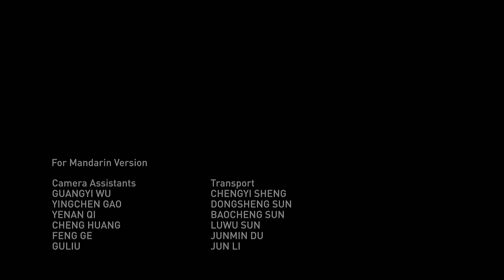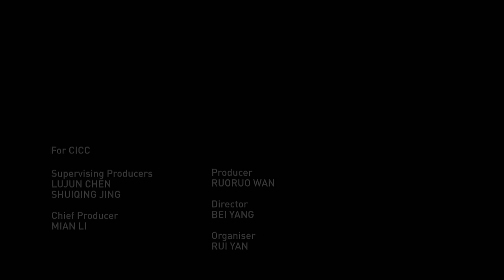Monkeying Around: The Macaques Of Huangshan | Go Wild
It takes one tough monkey to survive the wildly different changes in season on Mount Huangshan in China. Take a journey through monkey adolescence through the eyes of these Tibetan macaques. Observe the behaviours of this near-threatened species up-close through the year, from spring to winter. Learn the complex social hierarchy of macaque society in this one-of-a-kind documentary, shot over three years.